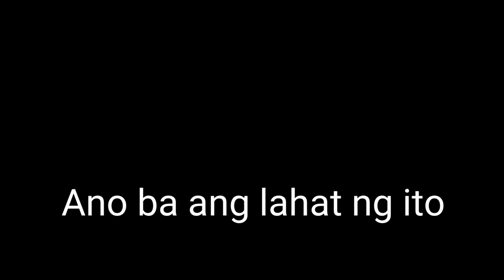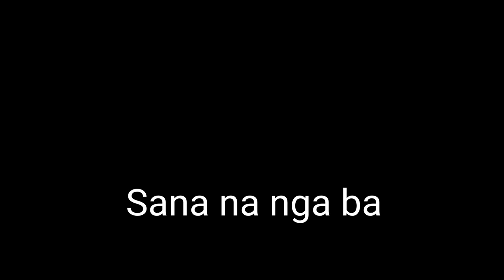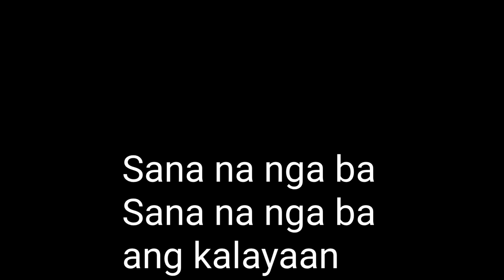KALAYAAN - ILETSTUDIO (CREATIVE COMMON)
Surprise! free copyright music video. Use it freely enjoy.